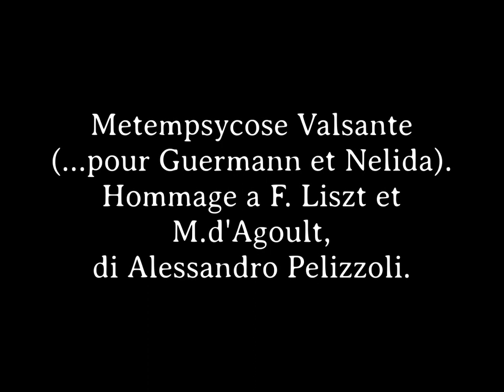Metempsycose Valsante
(... pour Guermann et Nelida).
Hommage a F.Liszt et M. d'Agoult
di Alessandro Pelizzoli
(2022)